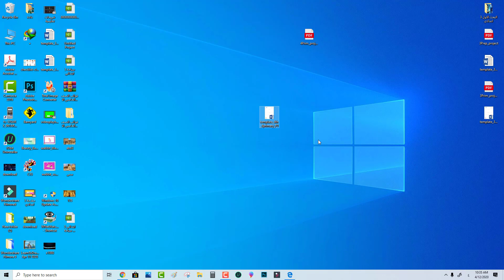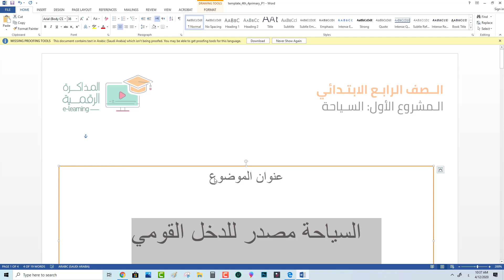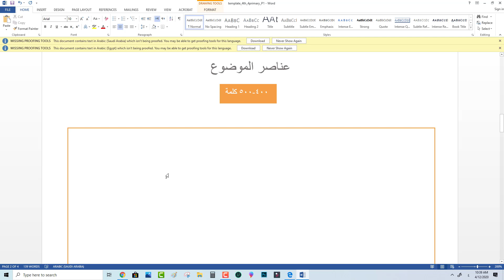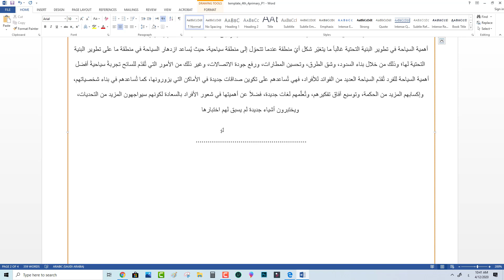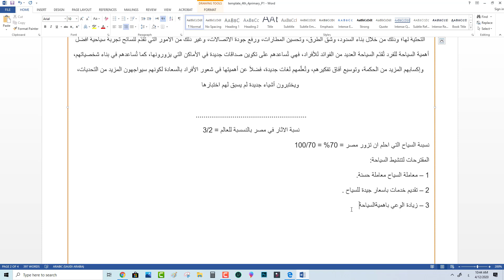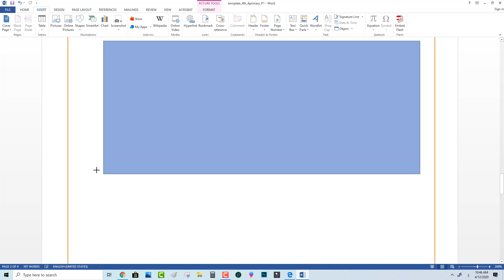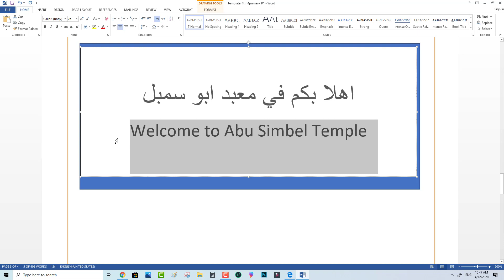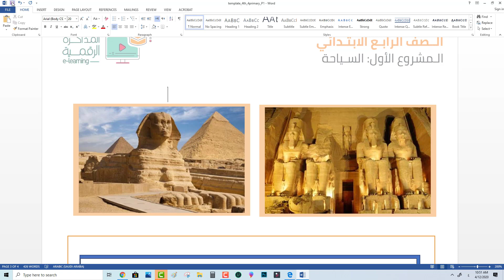مشروع بحث عن ( السياحة ) للصف الرابع الابتدائي الفصل الدراسي الثاني 2020